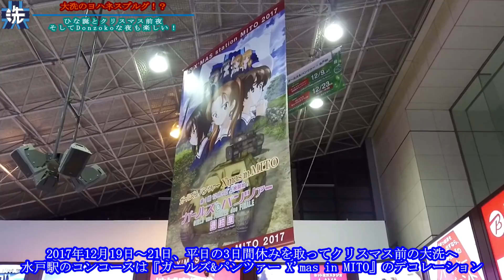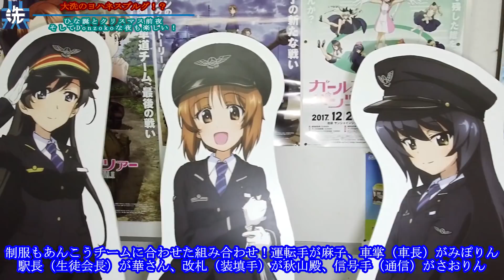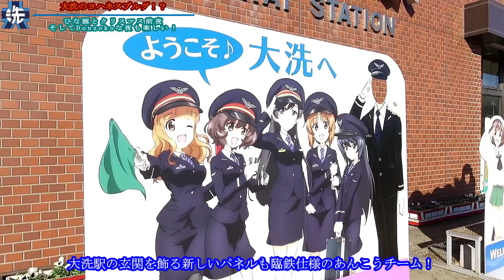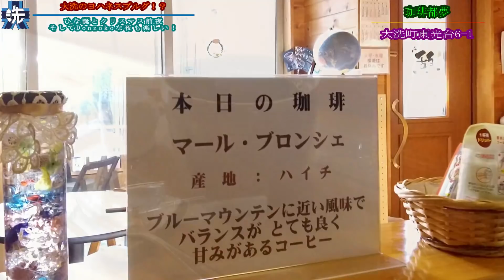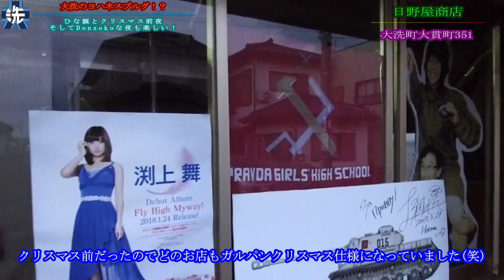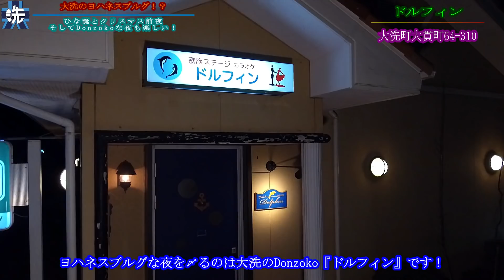【ガルパン最終章第1話公開記念】大洗のヨハネスブルク⁉ひな誕とクリスマス前夜そしてＤｏｎｚｏｋｏな夜も楽しい！【ガルパン聖地巡礼】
ガルパンイルミネーションがされた水戸駅からガルパン最終章第1話のDonzokoのモデルになったドルフィンまで
今回も大洗とガルパンの魅力に触れることが出来た旅でした。
また大洗では多くの皆さんと再会しまた新たな出会いがあり感動を共有することが出来ました！
大洗の新しい夜の姿も楽しめて2017年最後の大洗を締めくくることが出来ました！
改めて撮影に快く応じて頂いた大洗の各店舗の皆さんに心から感謝します。